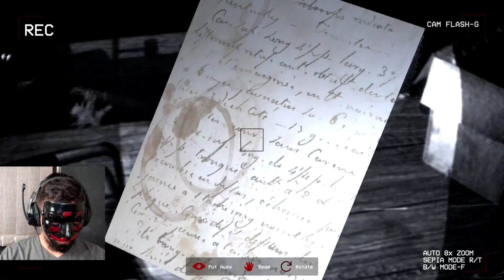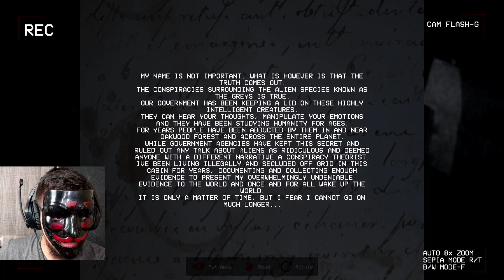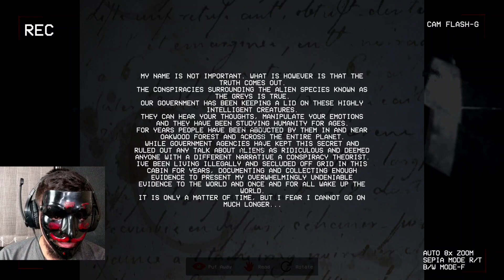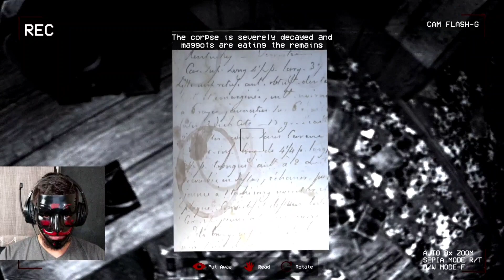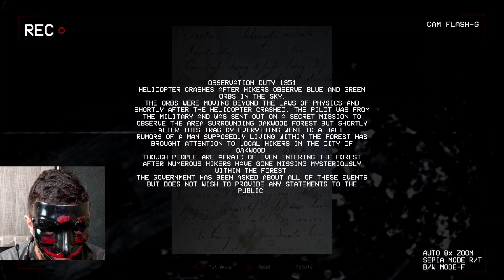Os ALIENS são PERIGOSOS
Os "ALIGENIGENAS" atacaram novamente, só que dessa vez, eles são bem mais cruéis. Eu fui investigar novamente, pois com vocês sabem, eu sou o XEROQUE HOLMES, e tive que fugir!!! CEBO NAS CANELAS.

Se você gostar do conteúdo, peço HUMILDIMENTE para se INSCREVER!!